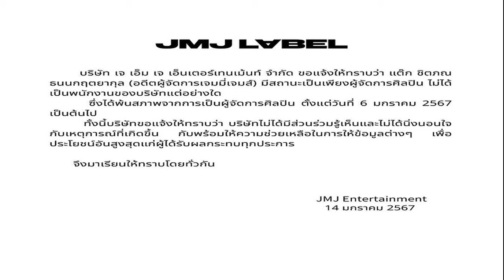ซุปตาร์บันเทิง ‘สกาย’ขอท้าความยาก อัพสกิลแสดง เปิดรับทุกบท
เป็นนางเอกช่อง 7 HD เต็มตัวมา 3 ปีแล้ว สำหรับ ‘สกาย มาเรีย’ หรือ ‘สกาย’ มาเรีย เฮิร์ชเลอร์ สาวลูกครึ่งไทย-เยอรมัน แต่เพิ่งมีโอกาสลงละครหลังข่าวเรื่องแรก “ในรอยทราย” ประชันพระเอก ‘ไมค์’ ภัทรเดช สงวนความดี และนางเอกสาวรุ่นพี่ ‘ฐิสา’ วริฏฐิสา ลิ้มธรรมมหิศร
โดยสกายได้ให้สัมภาษณ์ถึงความท้าทายในละครเรื่องนี้ รวมถึงบทบาทที่อยากลอง พร้อมบอกถึงสถานภาพของหัวใจ
บทบาทและคาแร็กเตอร์ที่เล่นในละคร “ในรอยทราย”?

สกาย – “เรื่องนี้รับบทเกรซ เป็นเลขาพระเอก คาแร็กเตอร์จะเป็นคนซุกซน ชอบความท้าทาย ชอบความตื่นเต้น จริงๆ เป็นคนขี้เหงา เติบโตมาด้วยตัวคนเดียวเลยเป็นผู้หญิงค่อนข้างสตรอง แต่ข้างในลึกๆ เป็นคนขาดความอบอุ่น เพราะทางบ้านมีปัญหา คุณแม่เสียตั้งแต่เด็ก คุณพ่อก็หาหนี้สินเข้าบ้านตลอด พ่อติดหนี้พระเอก แล้วเอาเราไปปลดหนี้ด้วยเงิน 30 ล้าน เราเลยจำใจต้องไปเป็นเลขาพระเอกเพื่อใช้หนี้ นี่คือจุดเริ่มต้นของทุกอย่าง

รู้สึกอย่างไรที่ได้มาร่วมงานในละครเรื่องนี้?

สกาย – “ดีใจนะคะที่ได้ร่วมงานในละคร ในรอยทราย เพราะเราได้เทคนิคการแสดงจากหลายๆ นักแสดงที่เป็นมืออาชีพ ได้เห็นพี่อ้น (สราวุธ) เล่น ได้เห็นพี่ไมค์ (ภัทรเดช) เล่นทั้งสองคาแร็กเตอร์ ได้เล่นกับพี่ฐิสาด้วย รู้สึกว่าเราได้พัฒนาฝีมือ และเนื้อเรื่องสนุกมากๆ บทมันสลับซับซ้อน มันท้าทาย ดีใจที่ได้มีส่วนร่วมกับละครเรื่องนี้ค่ะ
ร่วมงานกับพระเอก ‘ไมค์ ภัทรเดช’ ครั้งแรก เป็นอย่างไรบ้าง?

สกาย – “เขินมากค่ะ (ยิ้ม) พี่ไมค์ส่งอารมณ์ให้เต็มที่ในทุกฉากมาก ซึ่งจริงๆ บทเกรซมันยากตรงที่เราต้องเล่นกับฝาแฝด ตอนเขาสลับตัวเราไม่รู้อยู่แล้ว เราต้องเล่นให้คนดูรู้ด้วยว่ามันไม่เหมือนกันนะ ความยากอีกขั้นคือการได้ร่วมงานกับพี่ๆ มืออาชีพนี่แหละ ทำให้มีความกดดัน แต่เราก็ทำเต็มที่มากๆ ทำการบ้านค่อนข้างหนัก

เรียกว่าเป็นนางเอกช่อง 7 เต็มตัว?

สกาย – “เต็มตัวค่ะ เต็มตัวมา 3 ปีแล้วค่ะ”

มีบทบาทไหนอีกไหม ที่อยากลองเล่น?

สกาย – “มีอีกหลายบทบาทมากค่ะที่อยากลอง เพราะอยากได้ความยากขึ้นเรื่อยๆ ความเข้มข้น ส่วนมากเราจะได้ฟีลสดใส ซุกซน อยากได้บทที่โตขึ้นเรื่อยๆ ท้าทายความสามารถขึ้น เครียดขึ้น แต่ถ้าได้เล่นบทสนุกหรือคอมเมดี้อีกก็ยินดี ใจอยากท้าทายความสามารถของตัวเองขึ้นเรื่อยๆ อย่างบทร้ายก็ได้นะคะ เป็นอะไรที่ค่อนข้างใหม่ คือได้บทไหนมาไม่ติดเลยค่ะ มาเลยค่ะ
คาดหวังกับงานในวงการแค่ไหน?

สกาย – “มาทำงานด้านนี้แล้วก็ต้องมีความคาดหวังอยู่แล้วค่ะ อยากจะไปให้สุด อยากมีผลงานให้ทุกคนได้ดูเรื่อยๆ แล้วก็อยากให้ผลงานนั้นมีคนดูเยอะๆ ได้เห็นความสามารถของเรา ชอบในเรื่องการแสดงเลยอยากทำงานนี้ไปเรื่อยๆ”

นอกจากการแสดงยังมีผลงานอื่นอีกไหม?

สกาย – “ก็จะมีถ่ายแบบ เล่นเอ็มวีต่างๆ ฝากติดตามด้วยนะคะทางไอจี @mariaskyy ค่ะ”

ถามถึงสถานะหัวใจหน่อย ตอนนี้เป็นยังไง?

สกาย – “มีคนคุยอยู่แล้ว แหม…หน้าตาขนาดนี้ (หัวเราะ) แต่เป็นคนในวงการหรือนอกวงการ ขอไม่บอก ส่วนสเป๊ก จริงๆ ชอบคนสูง สูงกว่าเรา ถ้าเป็นผู้ชายนะคะ แต่ถ้าเป็นผู้หญิงก็ต้องน่ารักๆ”

มีเคล็ดลับดูแล หุ่น ดูแลตัวเองยังไง?

สกาย – “พื้นฐานเลยออกกำลังกายค่ะ และกินของที่มีประโยชน์ แต่ก็มีให้รางวัลตัวเองบ้าง ของอร่อยๆ อย่างช็อกโกแลต ไอศกรีม”

สุดท้าย ฝากผลงานให้แฟนๆ ได้ติดตามกันหน่อย?

สกาย – “ฝากด้วยนะคะ ละคร ในรอยทราย ทุกวันจันทร์-พฤหัสบดี เวลา 20.40 น. ทางช่อง 7HD เป็นอีกผลงานหนึ่งที่ท้าทายความสามารถของสกายมากๆ ทีมงานและนักแสดงทุกคนตั้งใจและเต็มที่มาก การันตี ความสนุกครบรสค่ะ
กันฑมาศ ธรรมณี